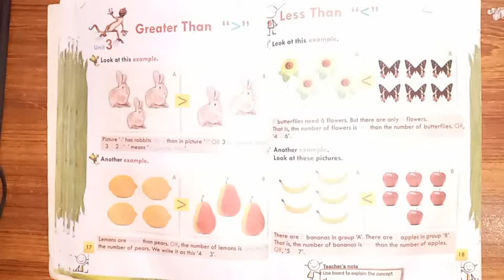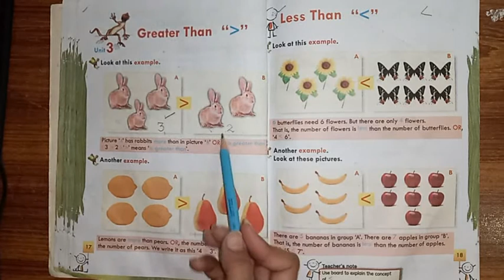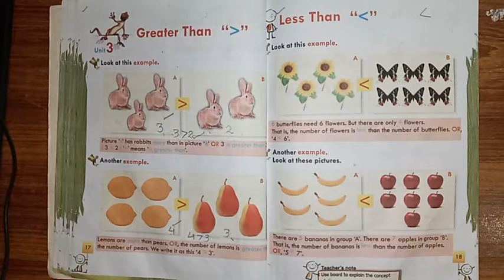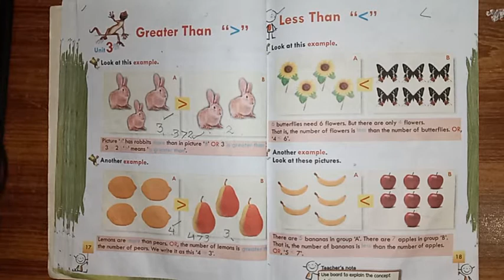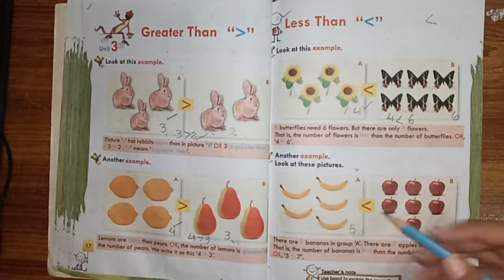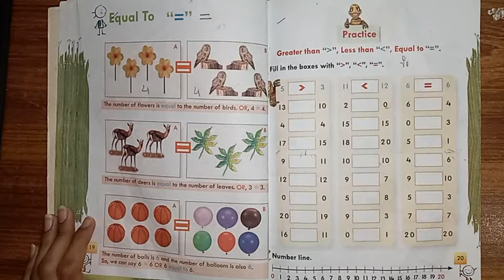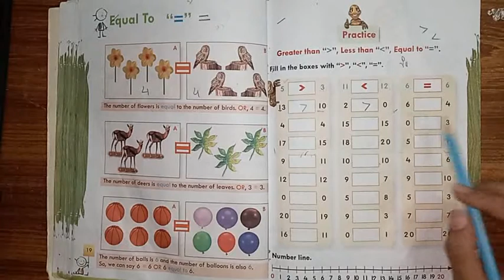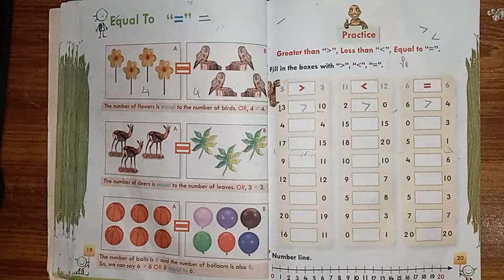Class 1 Math Unit#3 greater than & Less than